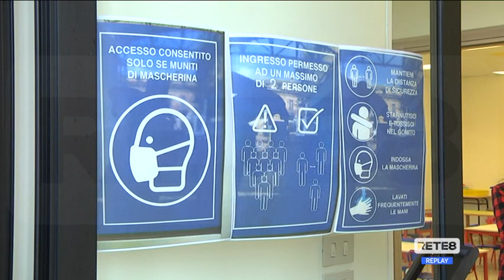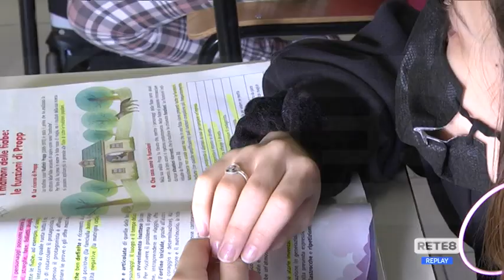Scuole - Da oggi nuovo protocollo Covid